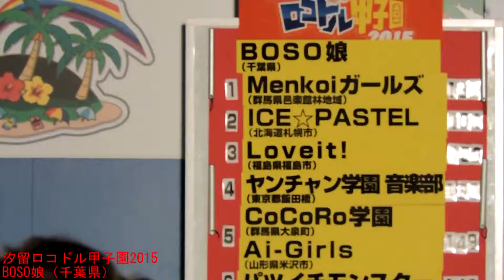汐留ロコドル甲子園2015 BOSO娘（千葉県）マジンガーZ→自己紹介